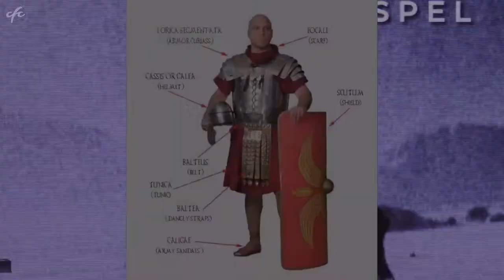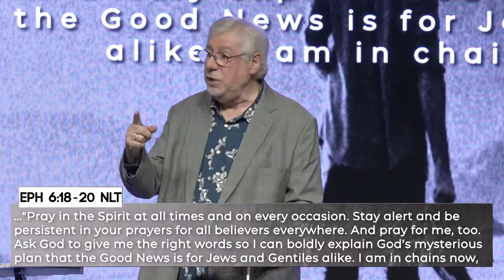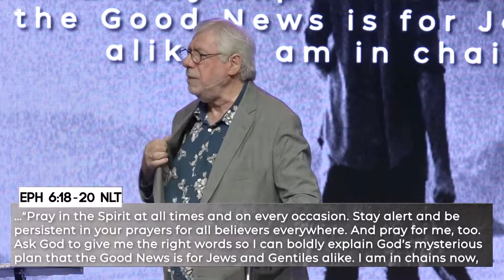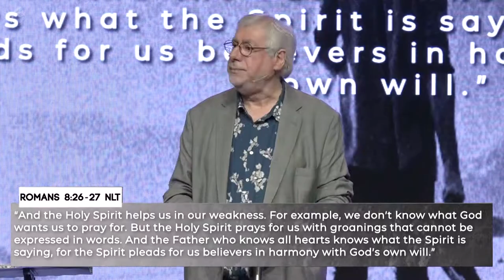Word and Prayer - Bill Vasilakis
From the series "Standing Strong" on the 5th Jun 2022